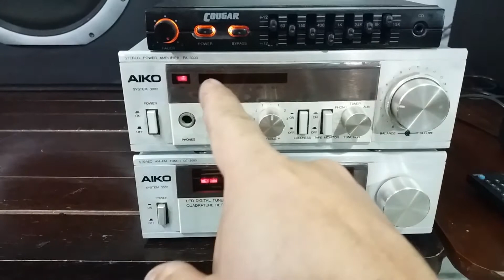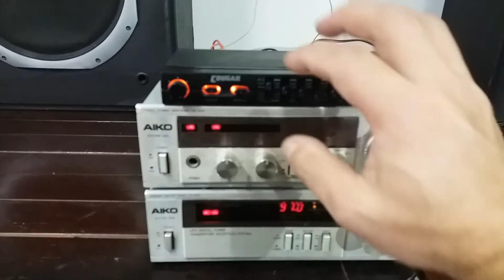EQUALIZADOR COUGAR COM MICRO SYSTEM AIKO 3000 SOM VINTAGE 80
Em excelente estado de conservação, tamanho compacto, uso residencial
e automotivo. Perfeito para o Micro System Aiko e outros eqptos vintages.